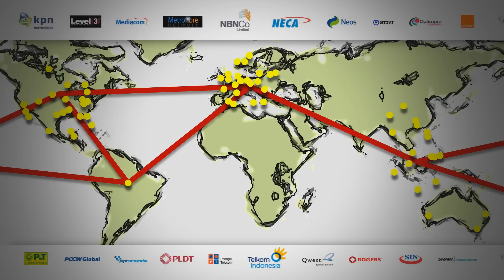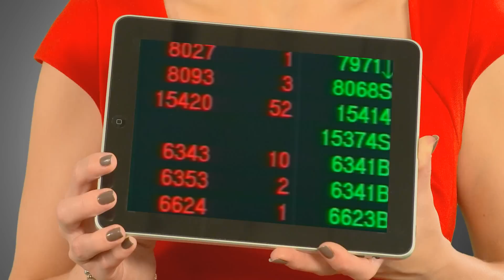MEF Celebrates 10th Year - Just the beginning for Carrier Ethernet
Introduced by Ethernet Inventor Bob MetCalfe, the MEF celebrates its 10th anniversary.  Recognized for achievements, Nan Chen, Bob Klessig and many others awarded for their key industry contributions to more than 30 specifications based on thousands of technical contributions and have been responsible for a wealth of certified products, services and skilled professionals -- all ready to drive the future of global communications... this $25bn market is forecast to exceed $47bn by 2015... watch this video to understand the Carrier Ethernet journey plus gain a glimpse in to its Cloud-based future...